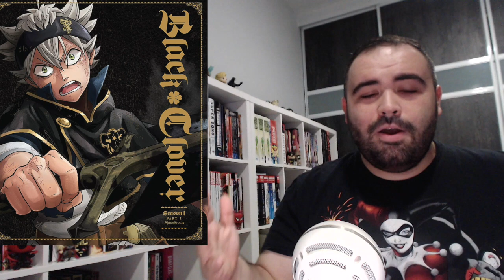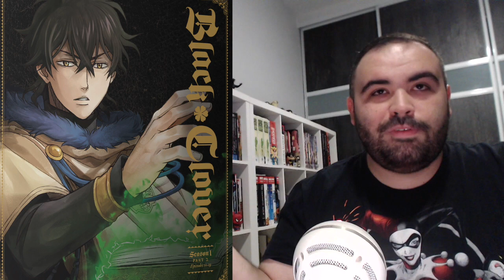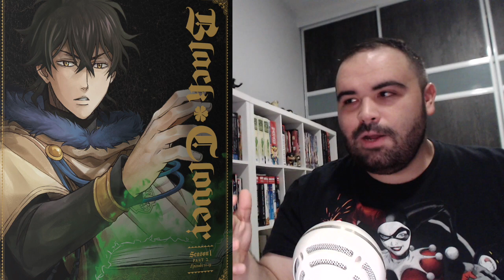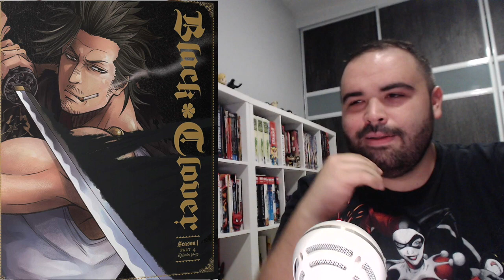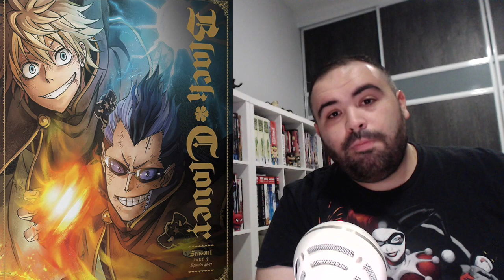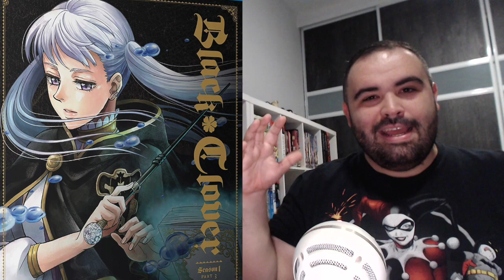Black Clover Season 1 Review!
Black Clover! What did you think? Leave your spoiler-free comments down below.